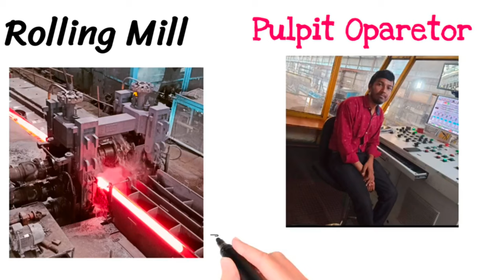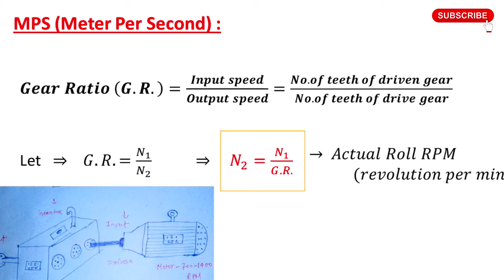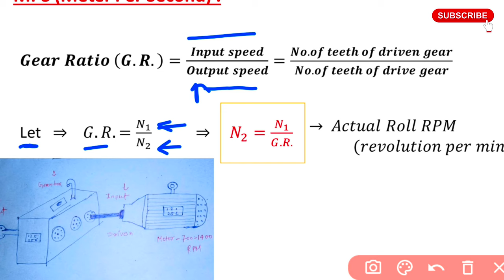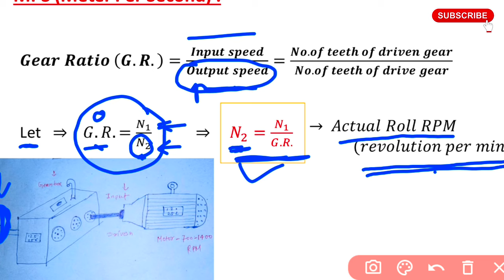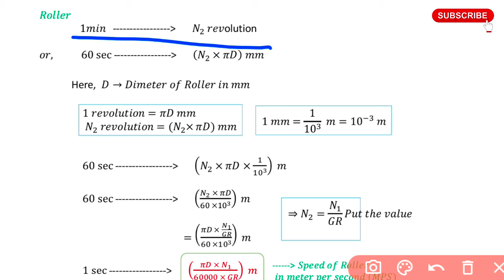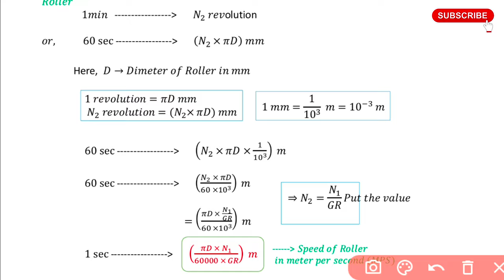रोलिंग मिल Mill Speed Calculation MPS Derivation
Hello friends aaj ki si video me mai aap logo ko bataunga ki rolling Mill
mill speed mps derivation kaise karte hai

Video Link 🔗
MPS Mill Speed Calculation

please 🙏

Kijiye Taki main next video banaau